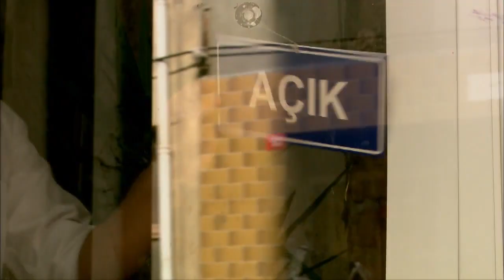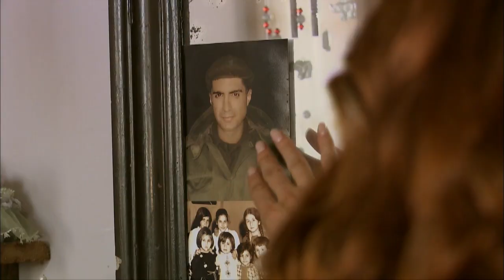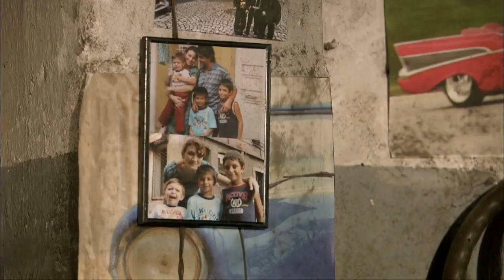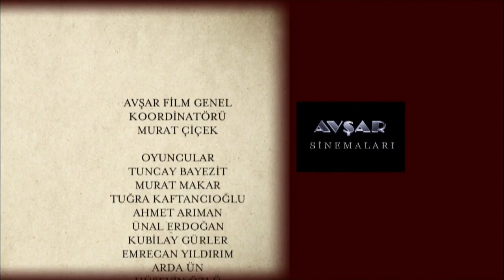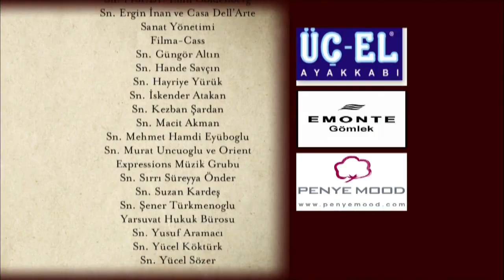Aşk Yakar 1. Bölüm - FULL BÖLÜM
Başkahramanı “aşk” olan dizide; aşkın nasıl hüküm sürdüğü, nereye kadar gidebildiği ve kazananın kim olduğu konu ediliyor. Ailelerinin, arkadaşlarının ve mahallenin gözleri önünde defalarca ayrılıp barışmaları, ilişkiyi hafiften yıpratsa da “aşk”larını iyice alevlendirmiştir. ...